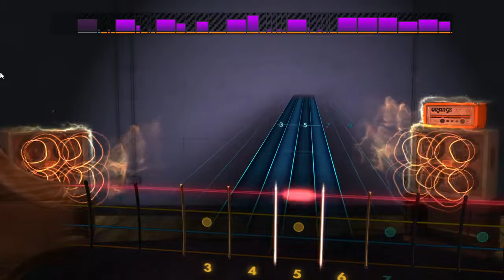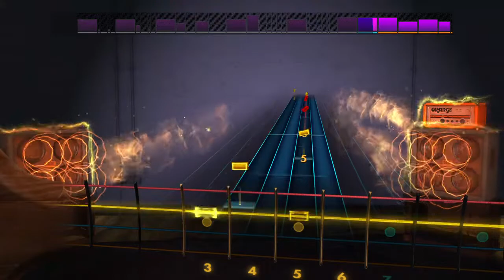Beastie Boys Rymin and Stealin CDLC Rocksmith 2014 Bass Cover